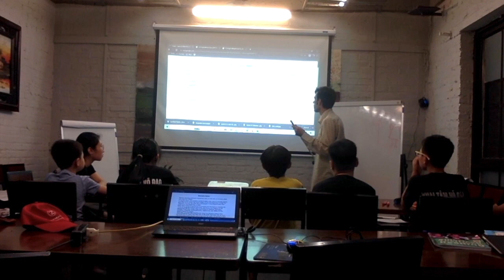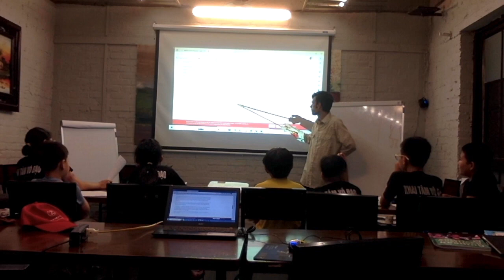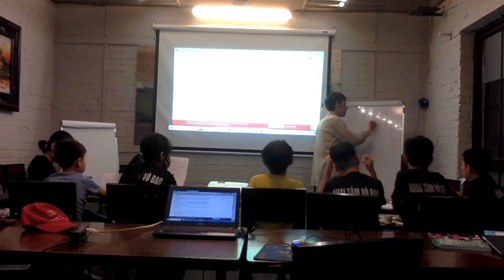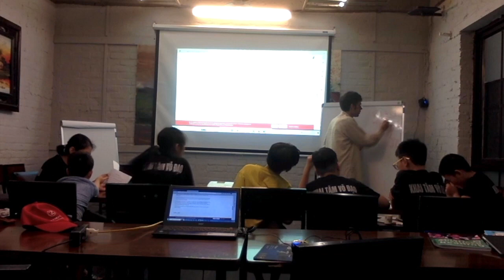Elements of a Biography Lesson: General Patrick Ronayne Cleburne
[TURN ON THE SUBTITLES FOR CLARITY! YOU CAN SKIP TO THE CLEBURNE LESSON WHICH IS FROM 09:43:17 - 37:47:00. Everything preceding and coming after that time stamp regards the elements and basics of a biography.]

Lesson on elements to a biography including reading. Biography read covers General Patrick Ronayne Cleburne of the Confederate States of America. Includes a brief historical lesson on the true narrative of the War for Southern Independence, inspiring critical reading and critical thinking as well as research and deciphering the truth from the claims made by both sides of a conflict.

This is a lesson I gave to my students in Vietnam yesterday evening. The focus was to learn about the elements of a biography, but by choosing one written about one of our great Confederate generals, I was able to include much about the true history, cause, and motivations of the War for Southern Independence, debunking the fictional narrative of the North.